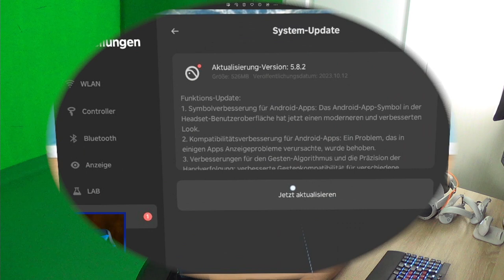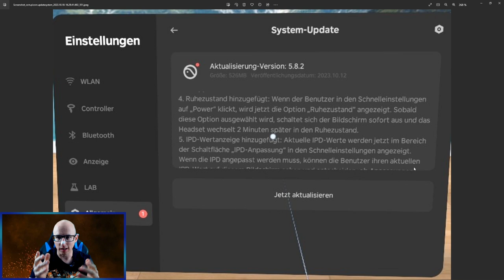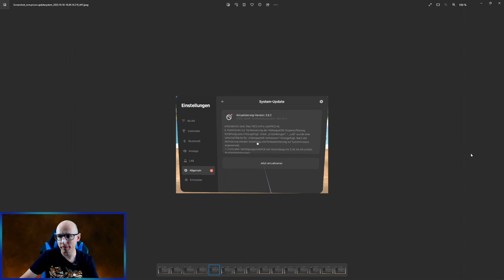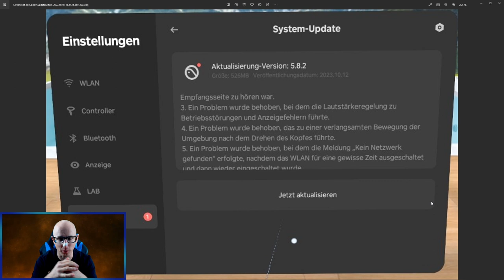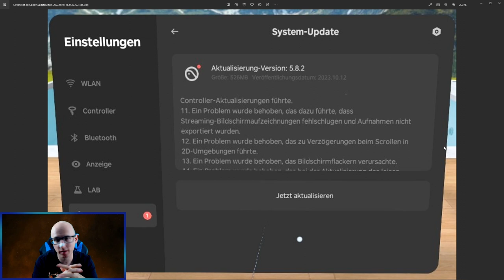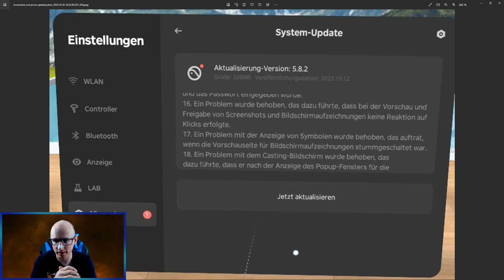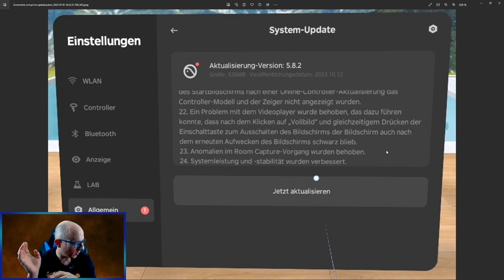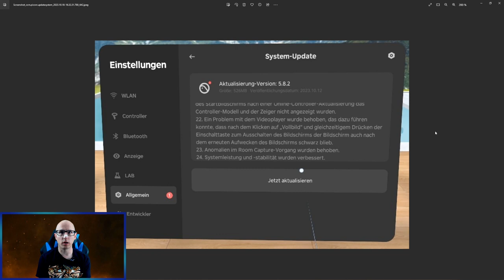Pico 4 OS Update 5.8.2 - Firmware Update - Handtracking / System Verbesserung / Ruhezustand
Hallo VReunde der Virtuellen Realität

Hier mal der Changelog zum neuen Pico4 Firmware Update 5.8.2

▌Shop ▌
Bobo VR P4 Twin Battery Upgrade Combo

▌Inhaltsverzeichnis ▌

▌Social Media ▌